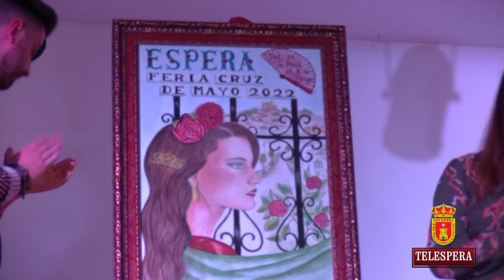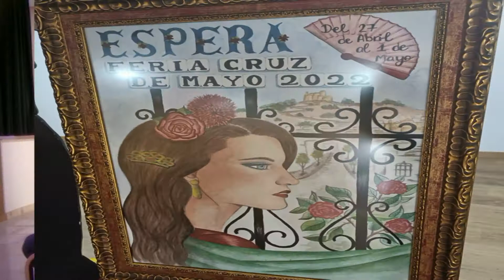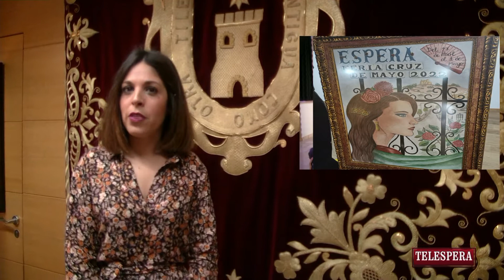PRESENTACION CARTEL DE FERIA CRUZ DE MAYO 2022